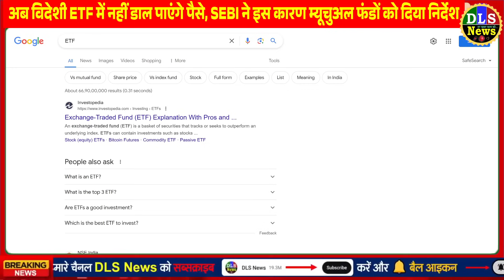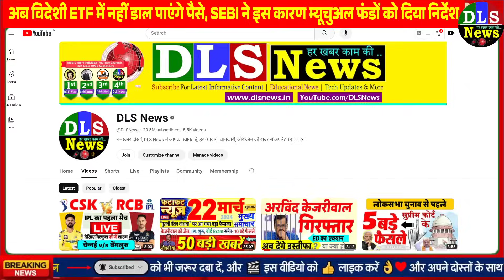New Rules from 1st April 2024 for SIP or Mutual fund investment Ban on ETFs, SEBI New Order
new rule
Mutual fund is a better option to earn money, you get excellent returns

Now you will not be able to put money in foreign ETFs, SEBI gave instructions to mutual funds for this reason

Ban on investment in mutual-fund schemes investing in foreign ETFs: SEBI bid - Investment close to maximum limit, do not take new investment from April 1